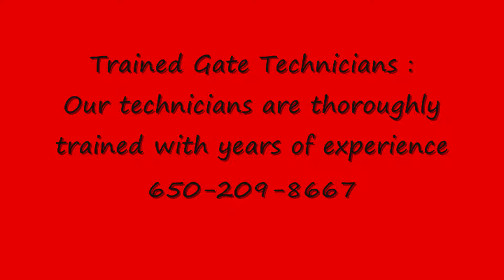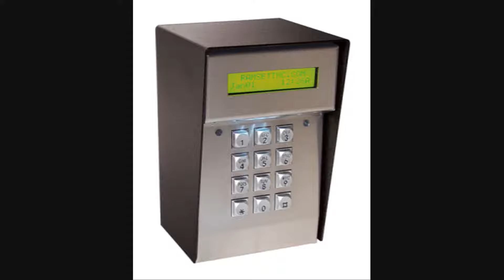Gate Repair San Leandro, CA | Same Day Service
Wrought Iron Gate s and Fences San Leandro, CA
Sliding Gate San Leandro, CA
Intercom System San Leandro, CA
Residential Gate San Leandro, CA
Commercial Gate San Leandro, CA Gate Operator Repair San Leandro, CA
Commercial Gate San Leandro, CA